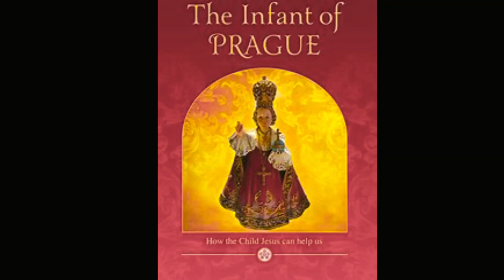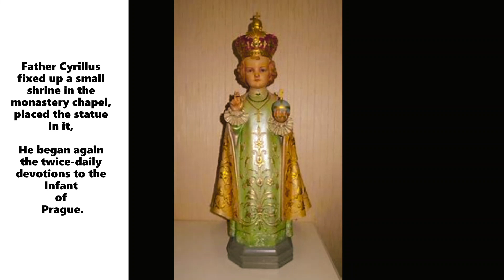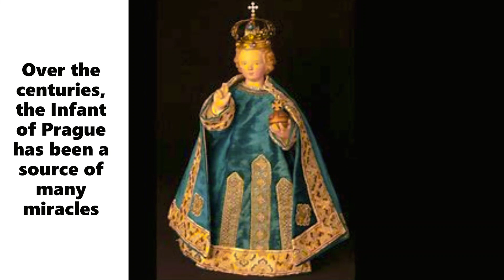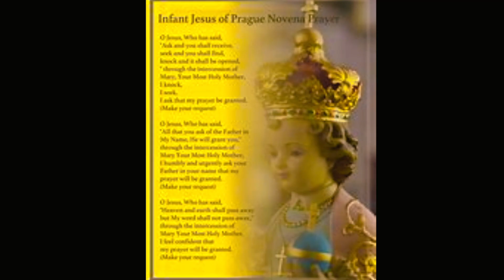INFANT DE PRAGUE